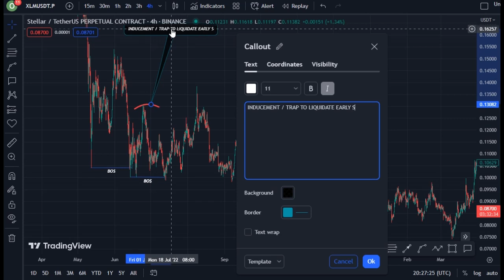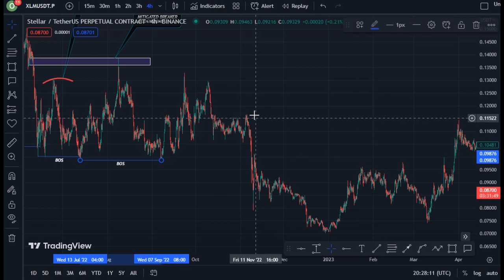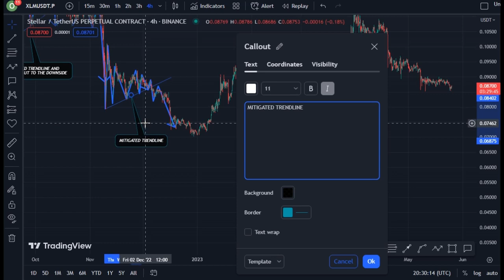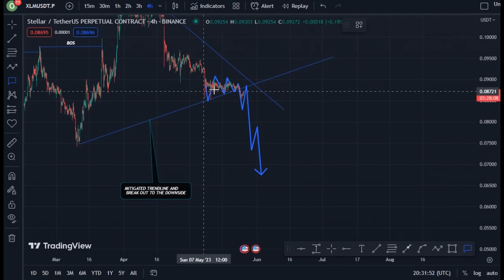REVEALING STELLAR COIN TECHNICAL DAILY PRICE PREDICTION || XLM CRYPTO NEWS UPDATE LIVE!